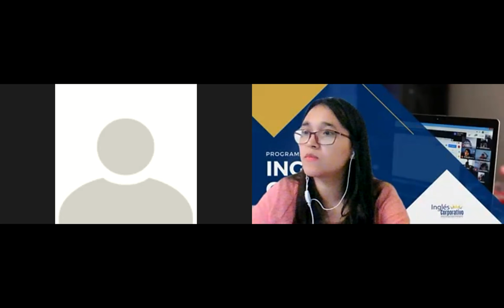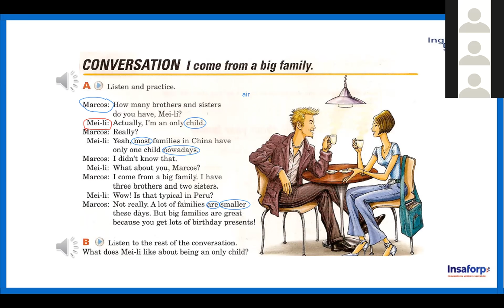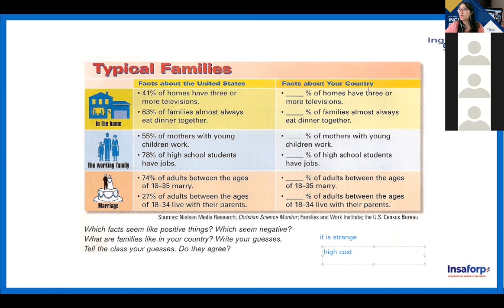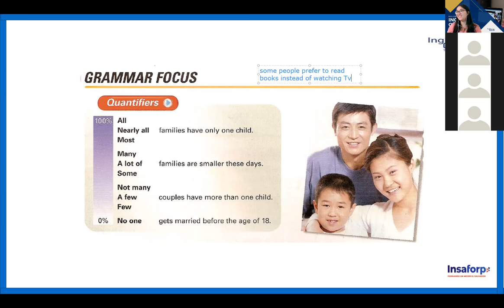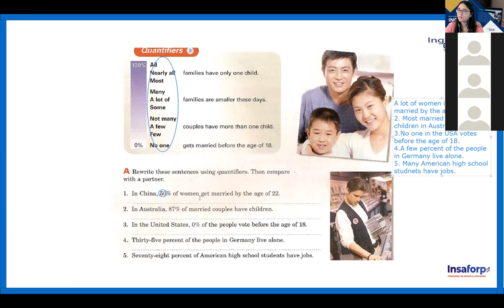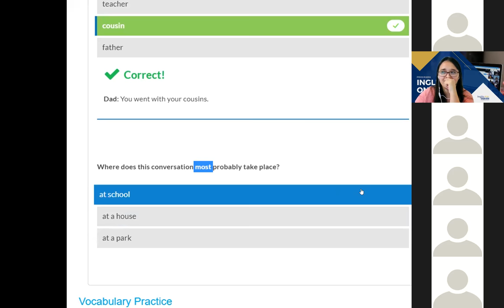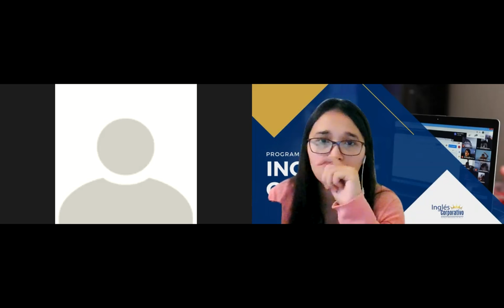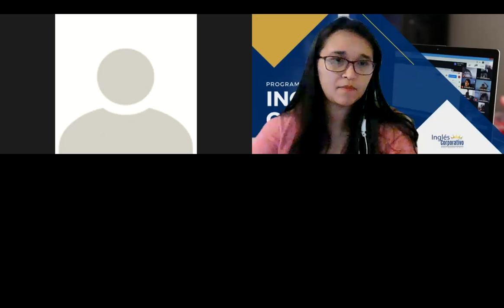Ingles Corporativo-Class #15 - INGLES PRE-INTERMEDIO MODULO 1 - SECTION 5